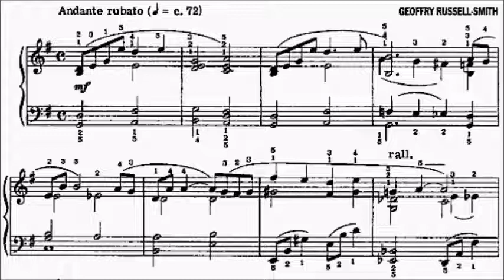AMEB Piano Series 18 Grade 5 D4 Russell-Smith Wistful Prelude Sheet Music